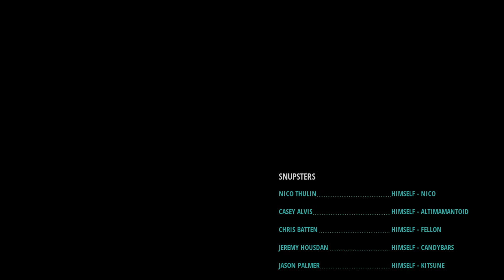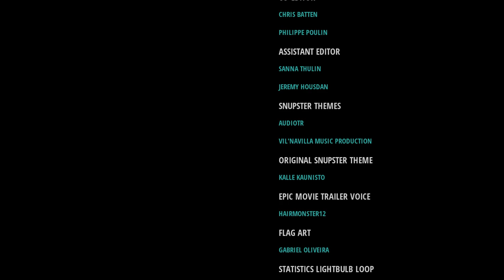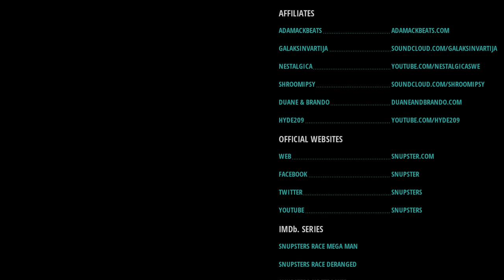Snupsters Race Deranged - Beetle Drone Only, Mega Man Rock N Roll (S11E04)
The Creative Support / Early Tester Team races Mega Man Rock N Roll, only using Beetle Drones. Thank you to Dennis for the special build of the game.

Air Hammer & Butz join the episode as guests to race Nico & Tom from Snupster.

Snupster is a YouTube channel where a group of unique individuals race Mega Man games every week.
Question remains, can the team beat the game in 1.5 hours with just beetles? Watch to find out!

Our videos will never cost you anything, but with your help, we can devote more time on our videos, which in return will make them more awesome! Those who donate, will get their name displayed on our site along with the amount they donated and a personal thank you!